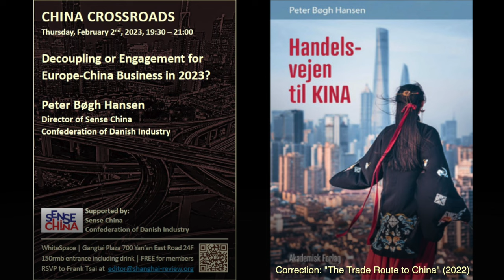How Much Should European Business Worry about China? with Peter Hansen of Sense China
Peter Bøgh Hansen is Political Director of Sense China of the Confederation of Danish Industry and a 20-year veteran of China. Topics he covers include European business sentiment toward China today, reputational pressures not to be in China, and anxieties about the coming flood of state-subsidized industrial exports.